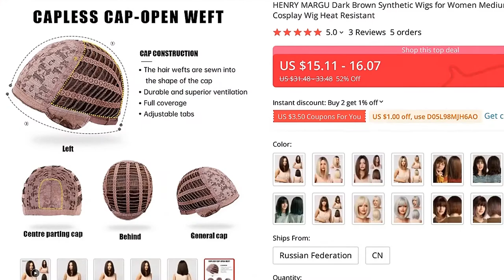🔥 [ ON SALE ] HENRY MARGU DARK BROWN SYNTHETIC WIGS FOR WOMEN MEDIUM LONG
00:00 Intro
00:10 Presentation
00:00:22 User reviews (from site)
00:00:27 Fin 🙏

HENRY MARGU DARK BROWN SYNTHETIC WIGS FOR WOMEN MEDIUM LONG STRAIGHT NATURAL HAIR WIGS MIDDLE PART COSPLAY WIG HEAT RESISTANT

PRODUCT STARS ⭐: 5.0/5
STORE NAME: HENRY MARGU FASHIONABLE STORE
STORE RATING: 97.4%/100%

【Natural Wigs】- This charming wig use special technology to make the wig natural and neat
The hair has a nice thickness and weight to it, and the fibers feel nice and soft without tangling easily
It also have a natuaral part and front
You can wear it for daily use, costume party, cosplay, dating, fashion or just for fun
You will get a realistic and natural looking with it
【Healthy Fiber】- This wig use Kanekalon fiber which is suitable for long term use and it is the best fiber material for wig
Looks completely natural,Silky and smooth like real human hair, touch soft, easy to comb,minimum shedding and Tangling
【Wig Cap】---It use breathable rose net within the network which make you feel comfortable when you wear it
There are two adjustment straps at two side of the wig, which can be intertwined to a fix position to suit different head sizes
【Specification】--- Color: same with photo;Included:1pc wig+ 1pc wig cap
Please Note: This wig can't be colored/dyed
There are some color differences because of light and monitor
【Service】---We are Factory outlet
We focus on wig over 10 year
We test every wig carefully before ship
Please contact seller if any issue
Items can be returned within 30 days of receipt of delivery
We will response email within 24hs.

3 REVIEWS AND USER RATINGS FROM AMAZON, ALIEXPRESS AND OTHER ONLINE SHOPS & CATALOGS!
THIS IS BEST ALTERNATIVE FOR BODY WAVE FULL LACE WIG BUT CHEAP (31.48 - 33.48) LOOK CLOSER AT THIS SYNTHETIC NONE-LACE WIGS PRODUCT!